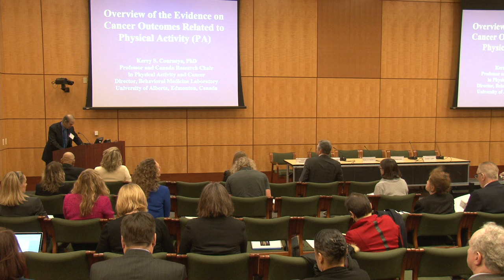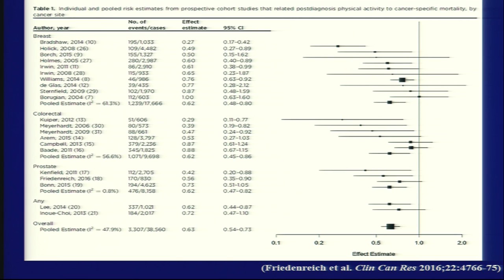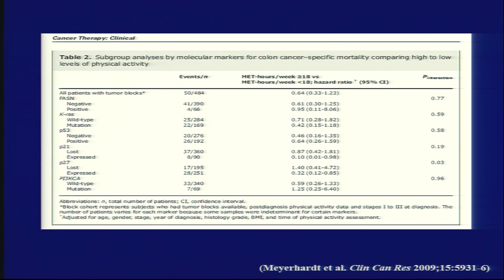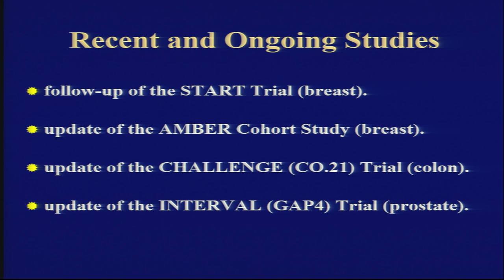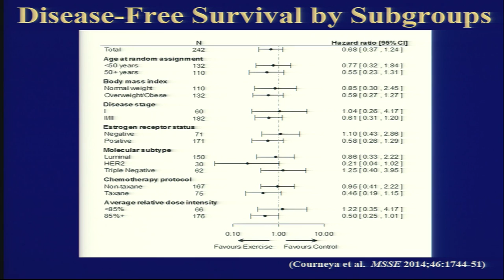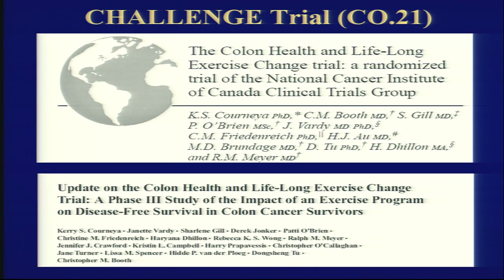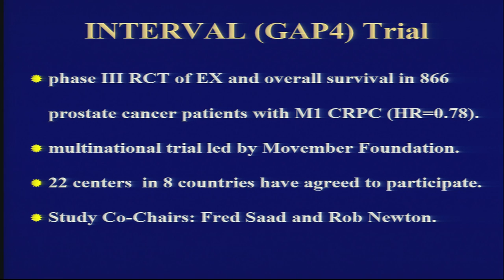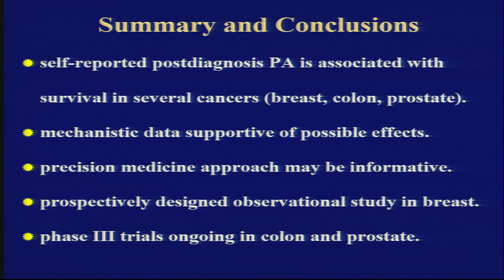2/13/2017 - Session 1: Courneya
Overview of the Evidence on Cancer Outcomes Related to Physical Activity

Kerry Courneya, University of Alberta